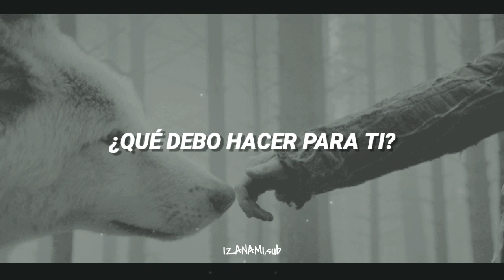WOOSUNG (김우성) - WOLF, sub español